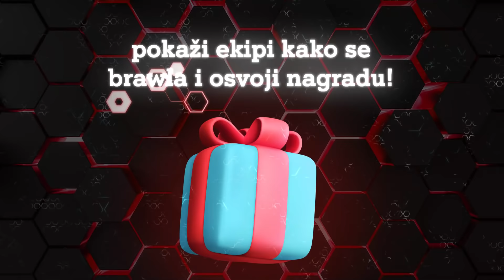A1 Game Night - S04E08 - Brawl Stars sa Supremom i Lavvekom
Za kraj četvrte sezone pripremili smo vam pravi spektakl! U srijedu 8.12. od 20:00 live stream zajedničkim snagama vode Supreme Nexus i Lavvek, a igra se Brawl Stars! Prati njihove uputem upadni u game i osvoji nagradu!